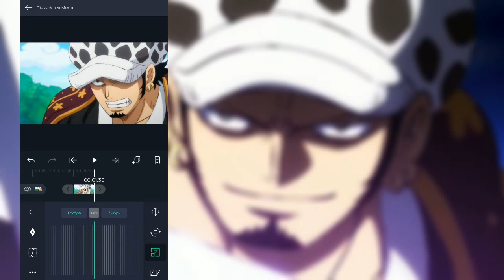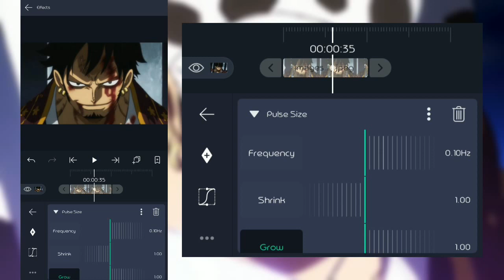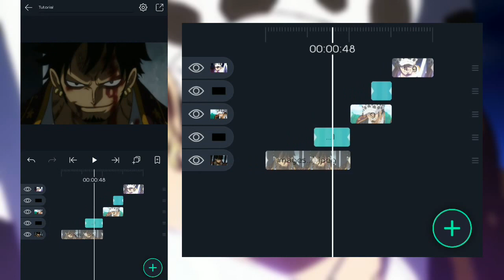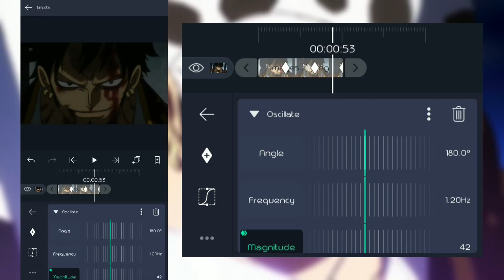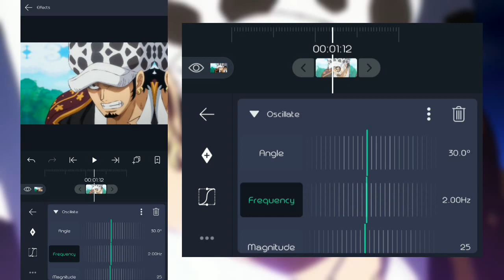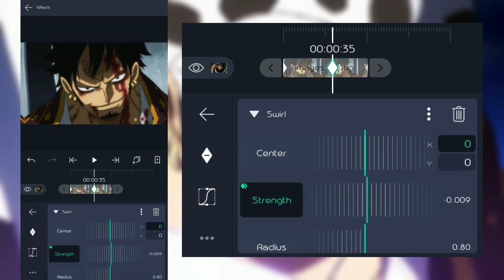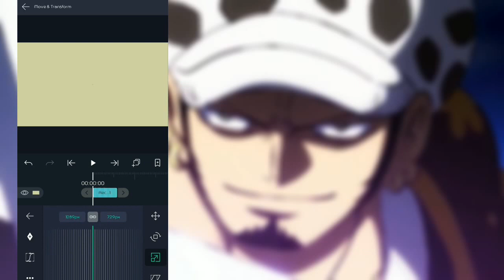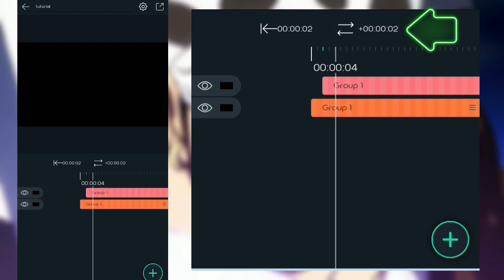Time Warp RBG // Alight Motion Tutorial